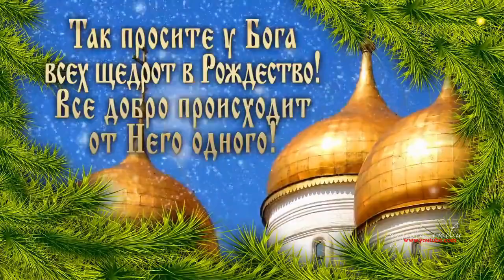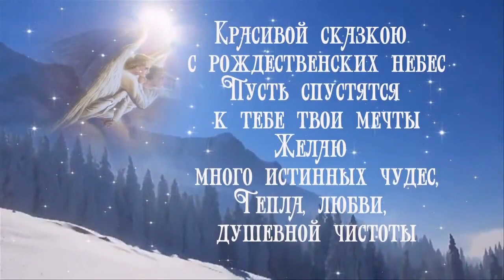С РОЖДЕСТВОМ ХРИСТОВЫМ!